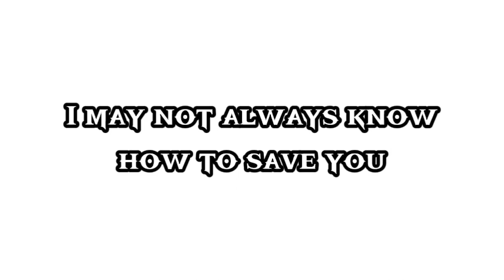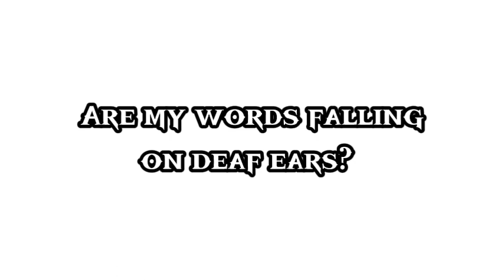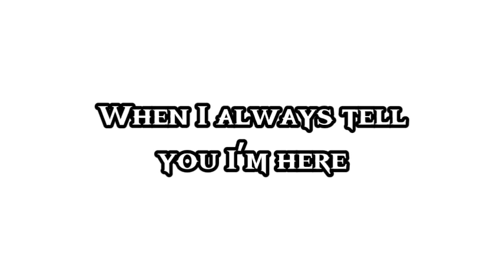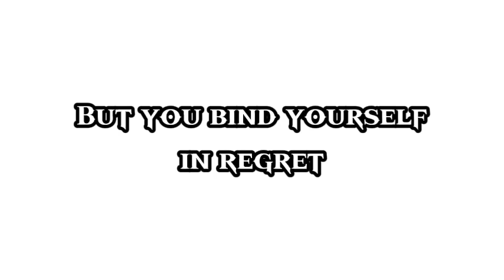All Hope Lost - Even Karaoke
All Hope Lost - Even

How can you feel so lost?

When I always tell you I'm here

I may not always know how to save you

But you know that I try

He thinks it's not worthwhile anymore

And he left you to drown

Now you're sinking really deep

Doesn't it feel so empty

You always tell me to breathe

Now why can't you do that

I learned a lot from you, you know

Are my words falling on deaf ears?

You tell me you're so broken

And that all the pieces are turning to dust

Just tell me one thing

Why am I still holding you?

All hope lost is freedom

But you bind yourself in tears

But you bind yourself in pain

But you bind yourself in regret